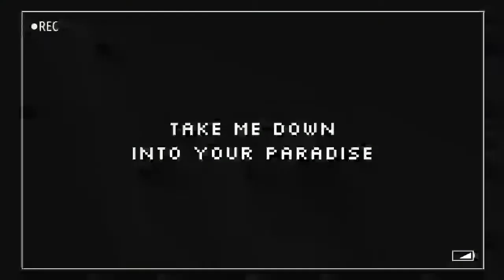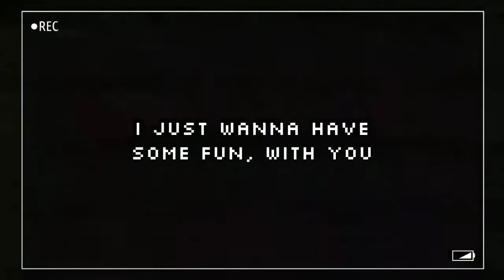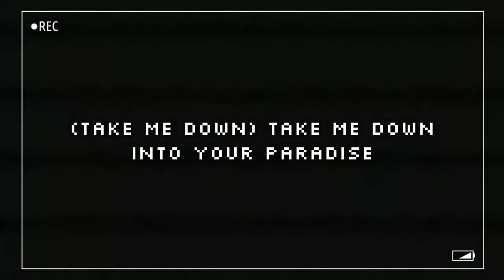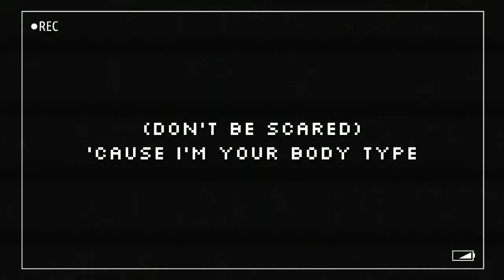Demi Lovato - Cool For The Summer (Clean Lyrics)